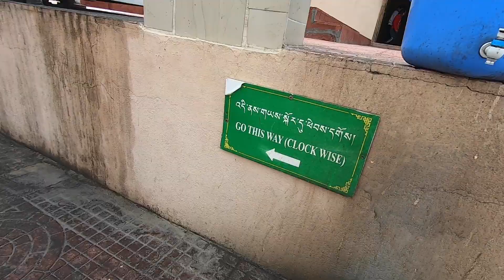Finally KHARDHUNG LA World's highest motor able road | Leh to Nubra Valley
Hello Dosto sabre pehele toh mai chahunga for the late video upload. Kuch esa hi karma aa gaya tha kid video upload nahi kar paya. Ummed karta hu yr video aap sabhi ko passano aayega.

About: Gorkha Biker is a YouTube Channel where you will find interesting travel vlogs, unboxing and review videos.